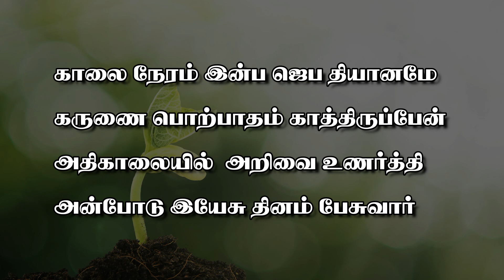காலை நேரம் இன்ப ஜெப தியானமே | KAALAI NERAM INBA JEBA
காலை நேரம் இன்ப ஜெய தியானமே
கருணை பொற்பாதம் காத்திருப்பேன்
அதிகாலையில் அறிவை உணர்த்தி
அன்போடு இயேசு தினம் பேசுவார்.

எஜமான் என் இயேசு முகம் தேடுவேன்
என் கண் கர்த்தாவின் கரம் நோக்குமே
எனக்கு ஒத்தாசை அவரால் கிடைக்கும்
என்னை அழைத்தார் அவர் சேவைக்கே.

பலர் தீமை நிந்தை மொழிகள் உன் மேல்
பொய்யாய் சொன்னாலும் களிகூருவாய்
இதுவே உன் பாக்யம் என இயேசு சொன்னார்
இந்த மெய் வாக்கு நிறைவேறுதே.

சிலுவை சுமந்தே அனுதினமே
சோராமல் என் பின் வா என்றாரே
அவரோடு பாடு சகித்தாளுவேனே
ஆண்டாண்டு காலம் ஜெயமாகவே.